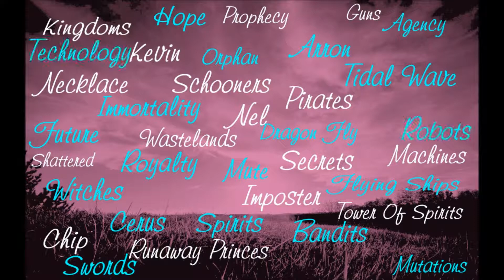Nel And The Tower Of Spirits Book Trailer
Flying pirates, runaway princes, and immoral witches, Oh my. Check out the first book trailer for Nel and the Tower of Spirits by Samie Foster